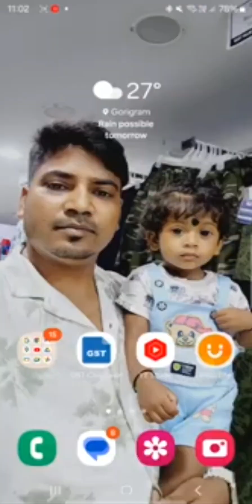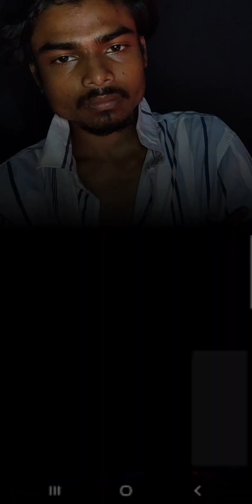M.n.High School Ground Pattamundai || Dj Sarzen Vs Power Music Competition 14/10/2024